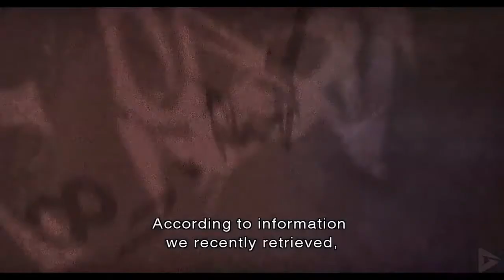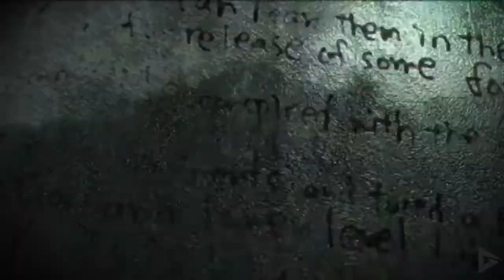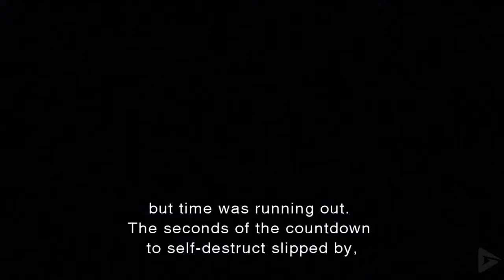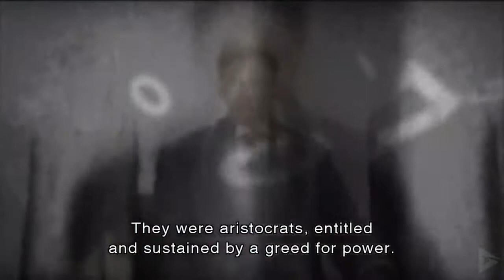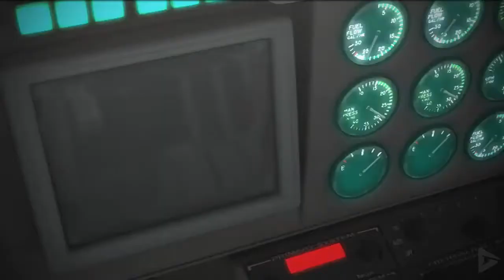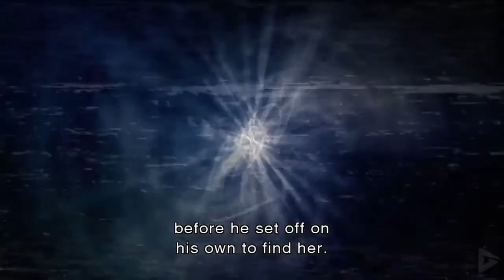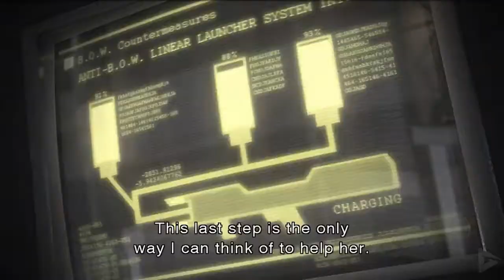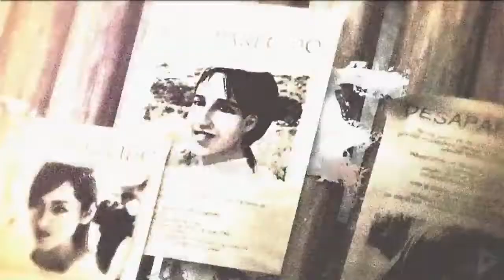RESIDENT EVIL The Darkside Chronicles All Cutscenes Cutscenes only 1080p